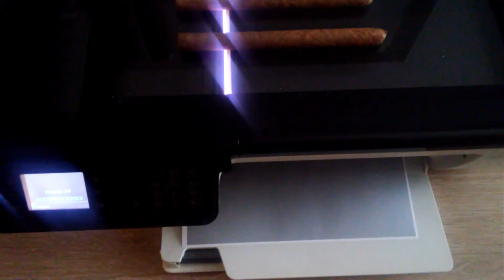what happens if you photocopy a cigar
what will  happen when you photocopy  pair of cigars
let it light up